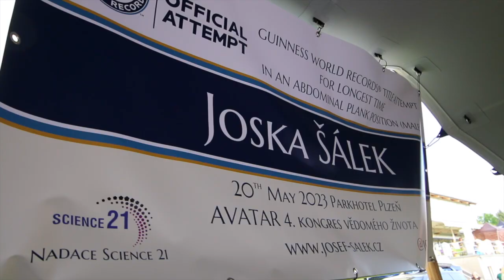Joska Šálek - světový rekord v pozici plank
Jak vypadal den D?

😍👏👍Často se nás ptáte, jak vypadal den D, tedy světový rekord v pozici plank, který překonal Josef Šálek. Kukněte na video, je to takový průřez neskutečného výkonu o překonání vlastního JÁ 🧠🏆🥇
🥂S Romčou jsme měly tu čest zajišťovat celý den pitný režim Joskovi a také se podílet na přípravách v oblasti výživy. Děkujeme za plnou důvěru při výběru suplementů během celého dne, které bylo jen na nás.
🍀Také se nás ptáte jaké produkty Joska užíval v době příprav, během rekordu a v rámci regenerace. Proto přidávám seznam s odkazy, kde si můžete o nich přečíst veškeré info, ale můžete si je i koupit a pokud byste chtěli lepší cenu, napište nám na email a my vám ji zajistíme 😉
❤️DĚKUJEME Josef Šálek za Vaši pokoru! A jedeme dál 🙂